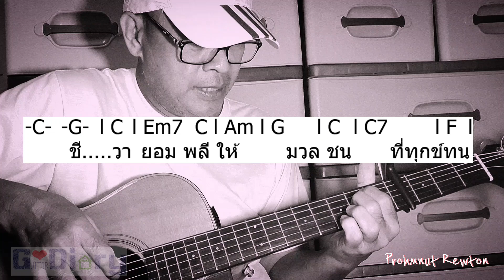เพื่อมวลชน วงกรรมาชน Coverby @G-diary มีTabให้ครับ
Thank U for following•
Tab / คอร์ด / เนื้อเพลงเพื่อมวลชน

วันนี้ครูนำเพลงเพื่อชีวิตที่เป็นตำนานเมื่อพ.ศ.๒๕๑๗ มาชวนเล่นชวนร้องครับ 🤍  สำหรับครูแล้ว...อยากบอกว่า เพลงที่มีคุณค่ามีความหมายถึงจะอนุรักษ์ลงแผ่นก็บรักษาเอาไว้ให้ดีแค่ไหน แต่ถ้าไม่ได้นำมาร้องนำมาเล่นเผยแพร่กันจากคนหนึ่งสู่คนหนึ่ง ผลงานเหล่านั้นก็คงจะอยู่ในแผ่น และคุณค่าก็จะสูญหายไปตามกาลเวลา